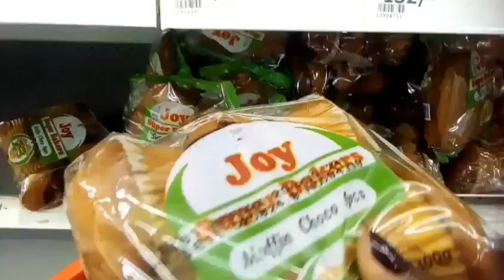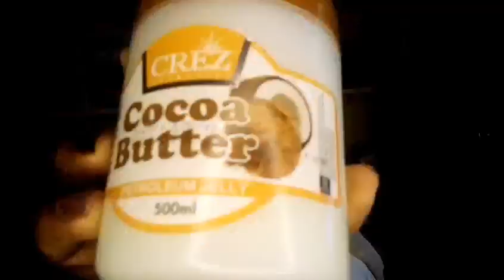New EASTLEIGH CURTAINS ♥️+Let's go to GIKOMBA//Cooking//New Nails &Hairdo//GRWM